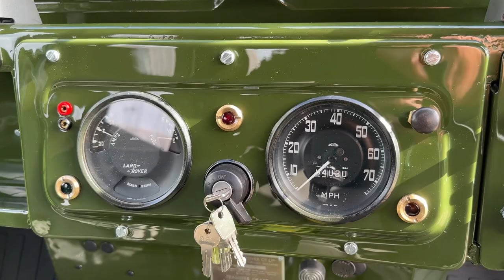FOR SALE 1958 LAND ROVER SERIES 2 88" 2.0 PETROL VERY RARE BEST AVAILABLE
This is an extremely rare early Series 2, only 1701 were produced using the 2.0 petrol engine from the Series 1 and of these only approximately 70 are known at present and few survive with the original engine, this not only has it's original engine but also gearbox and axles and more, the radiator is also correct date stamped as is the steering box plus 4 wheels are all 1958 date stamped, this is known as a 'matching numbers' example which if you know Land Rovers is the holy grail of rare finds, a full nut and bolt restoration has just been completed and I believe this is the best Series 2 for sale and possibly one of the best you would ever find, the original engine and gearbox have been fully stripped and reconditioned plus new clutch fitted, the radiator was professionally restored and fitted with a new core, the original chassis was beyond saving so a new galvanised chassis from the experts at "Richards Chassis' was fitted and this is their "replica" chassis which is built to the exact specifications of the original and has been painted black for authenticity, the original bulkhead was shot blasted and professionally repaired before being rust treated then sprayed, all the axles were stripped and fully reconditioned with new chrome swivels plus all new bearings and seals, steering box reconditioned, new wiring loom, new brakes, new leaf springs and shock absorbers, new fuel tank, all the bodywork was restored and sprayed as individual panels, new front door bottoms/tops plus new rear tailgate were required, all body cappings were re-galvanised and refitted with the correct rivets, wheels shot blasted then sprayed and fitted with 600x16 Avon Traction mileage tyres, Exmoor Trim canvas soft top plus the 'Elephant Hide' front and rear seats, the original dash panel and instruments were also restored as was the steering wheel, the list is endless so to summarise every aspect of this has been taken care of, 2 owners, original 'Buff' log book and it's original registration, current V5 is present, HPi clear, 2 year warranty with us, simply must be seen to appreciate,

🏆 *Welcome to Churchill 4x4* 🏆 Quality Used Cars In Hanbury, Worcestershire QUALITY USED CARS BY CHURCHILL 4X4 IN HANBURY... With an extensive range of secondhand cars featuring all makes and models, Churchill 4x4 can provide the right car at the right price. With so much choice on secondhand cars why go anywhere else? Finance is available and part exchange. Get the best prices and widest choice of quality used cars and 4x4s in Bromsgrove! 🚀

❓ WHAT NEXT? ❓